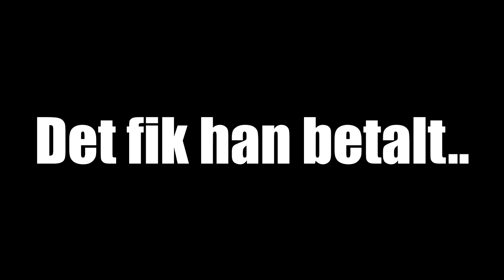Kristian vs. Frederik - Trailer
Frederik og jeg er i gang med at lave en lille video sammen.
Vi ved ikke hvornår den er færdig, men her er traileren :-D

Intro sang:
- Jeg har fået lov til at bruge den.

Min instragram:
Kristiankulmbach

Frederiks instagram:
Frederikkulmbach123